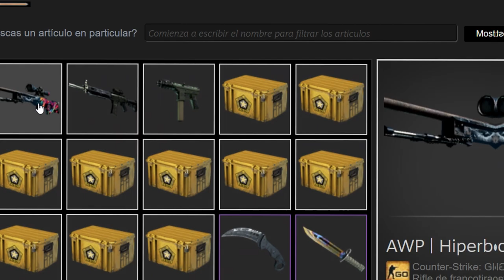POKER VS BLACK - QUIEN PIERDA, ADIOS CUCHILLO